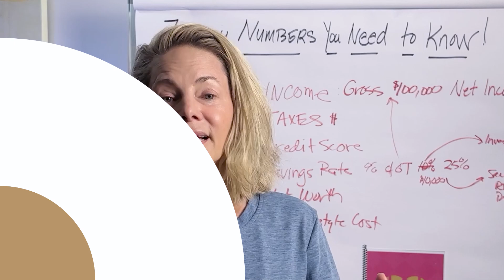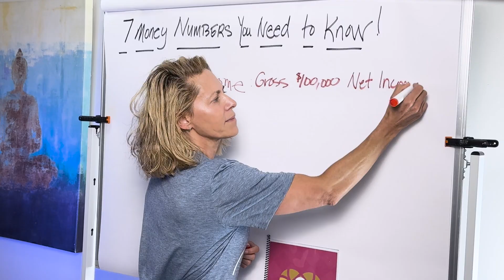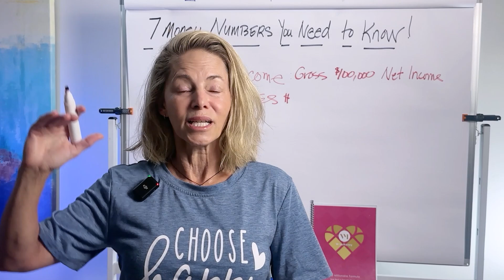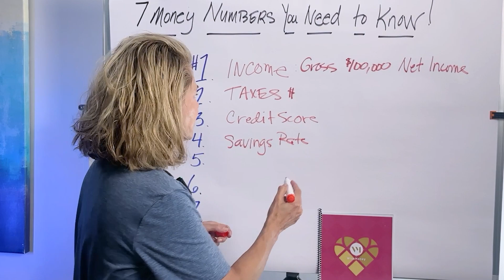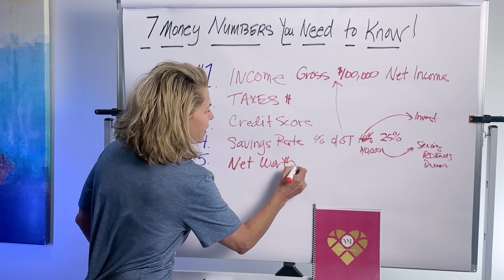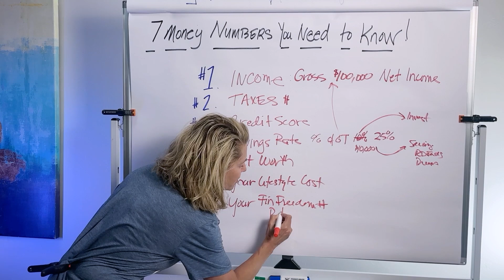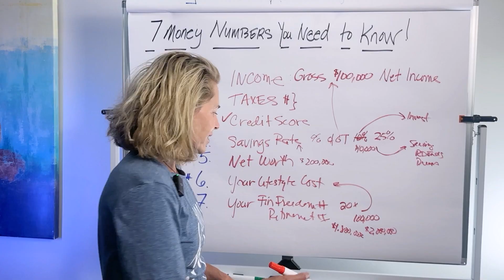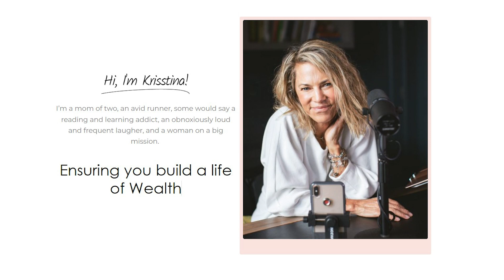Track These 7 Numbers to Build Financial Security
Millionaire Coach & Money Expert Krisstina Wise teaches you to Track These 7 Numbers to Build Financial Security. That's right, Track These 7 Numbers to Build Financial Security gives you every number you need to Create a 7-Figure Net Worth.

🔗 LINKS:

-Get Your Free Copy of My Best-Selling Book, Falling For Money

The content in Track These 7 Numbers to Build Financial Security is explicitly created and produced by Krisstina Wise and Wealthy Wellthy, LLC.